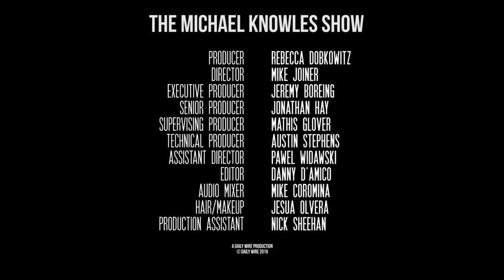Liz Warren Thinks You’re An Idiot | The Michael Knowles Show Ep. 443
Big news in the 2020 Democratic presidential primary, and I’m not talking about Beto O’Rourke’s dropping out because nobody ever actually cared about Beto O’Rourke except for the mainstream media, and they’re wrong about everything. No, I’m talking about actually consequential presidential campaign news: Elizabeth Warren has released the details of her healthcare plan, which costs roughly $50 bazillion dollars. We’ll get into the economics of it, and examine the broader strategy of the Warren campaign: she thinks you’re all a bunch of idiots. Then, a Democratic state rep says something horrifying about unborn babies, President Trump moves to Florida, and so much more.